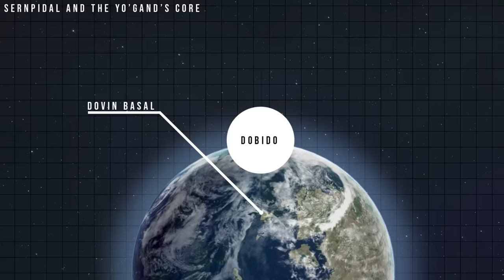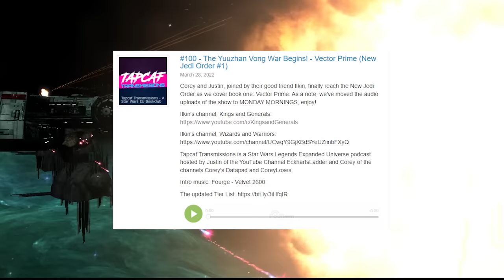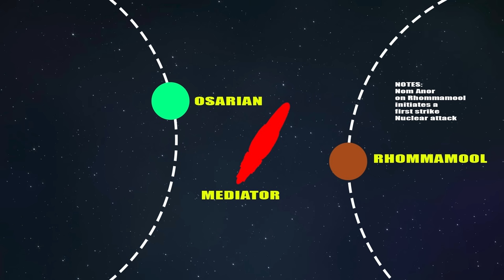What it was like during the Horrifying FIRST DAYS of the YUUZHAN VONG Invasion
The Yuuzhan Vong invasion was an absolutely terrifying event for those in the Star Wars galaxy -- the first days were even worse, as the Galaxy had no knowledge of this terrifying new enemy they were facing. We'll cover all that and more on today's Star Wars legends lore video!